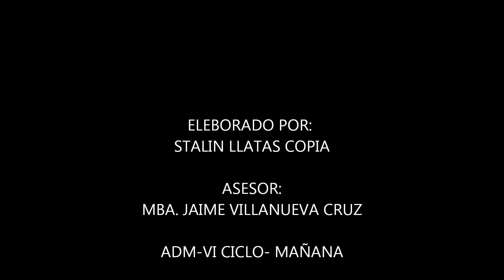SUPER KIWI turron de kiwicha natural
ES UN TURRON SANO Y NUTRITIVO PARA TODA LA FAMILIA DESDE EL NIÑO ASTA EL ANCIANO